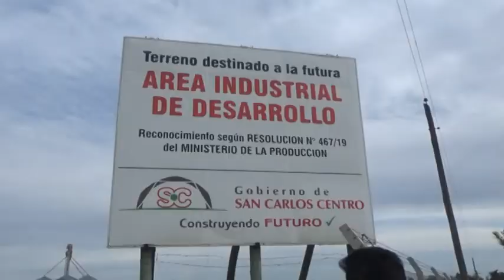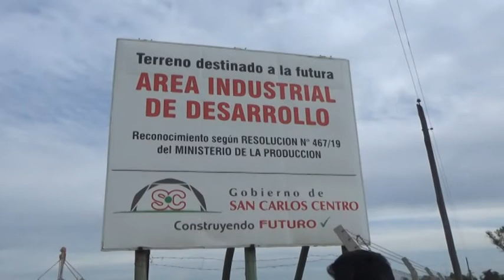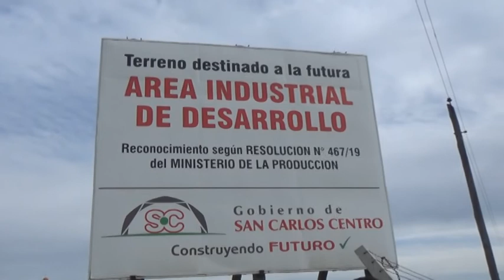JUAN JOSÉ PLACENZOTTI - JEFE GOBIERNO SCC - EL MUNICIPIO INVIRTIÓ 45 MILLONES EN EL ÁREA INDUSTRIAL